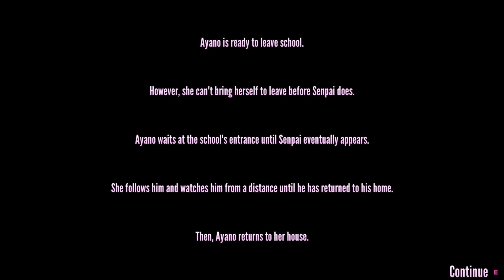Homu Kurusu’s Task Yandere Simulator (+18)